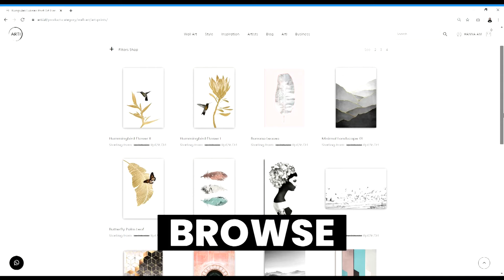Siapapun Kamu, Dimanapun Kamu, Bagaimanapun Kamu... ARTI Selalu Ingin Kamu Jadi Diri Sendiri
Arti.id adalah situs marketplace menjual lukisan dinding dengan berbagai macam pilihan gambar dari seniman internasional yang memiliki kontrak dengan Arti.id untuk menyebarkan karyanya di Indonesia.

Para seniman akan mendapatkan komisi dari setiap penjualan karyanya di Arti.id. Jadi, ayo dukung seniman-seniman di seluruh dunia dengan membeli karya-karyanya di Arti.id!